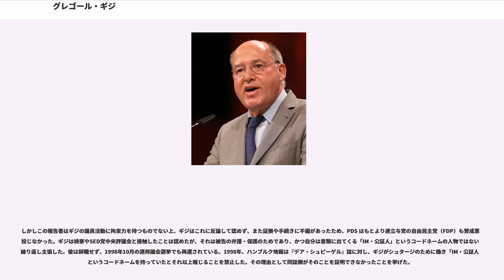グレゴール・ギジ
グレーゴール・フローリアーン・ギージ（Gregor Florian Gysi, 1948年1月16日 - ）は、ドイツの政治家。左翼党所属。1989年に東ドイツ（ドイツ民主共和国）の支配政党であったドイツ社会主義統一党が改組して結成された民主社会党（PDS）初代議長（党首）に就任した。

東ベルリンで生まれる。彼の家系（祖母）はユダヤ人の血を引いており、祖先の代から共産主義活動に熱心だった。ギージという姓自体はスイスドイツ語の姓である。曾祖母はロシア貴族の家系。父クラウス・ギージは1931年にドイツ共産党に入党し、第二次世界大戦後は東ドイツで大使、文化大臣、教会問題省次官などを歴任した。姉ガブリエレは女優。母方の伯父ゴットフリート・レッシングは戦後の一時期イギリス人作家ドリス・レッシングと結婚しており、彼女は2007年にノーベル文学賞を受賞した。1996年に結婚した妻アンドレアも弁護士かつ政治家であり、一女をもうけている。アンドレアとは2010年に別居、2013年に離婚した。他に前妻との間に一男、養子が一人いる。

ギジは1966年にアビトゥーアに合格、畜産を学んだ実業高校を卒業し、ベルリン大学に入学して法学を学ぶ。在学中の1969年、東ドイツの支配政党であるドイツ社会主義統一党（SED）に入党。1970年に大学を卒業。1971年から弁護士として働き始め、東ドイツの数少ない自由派弁護士として反体制派や西側への亡命希望者の弁護を担当。1976年に法学博士号を取得。1988年、ベルリン弁護士協会及び東ドイツ弁護士協会の会長に就任。1989年に反体制的な「新フォーラム」に加入。
東欧革命のさなかの1989年、東ドイツでもデモや集会が頻発。ギジは旅行法改正要求運動で注目される。11月4日のベルリン・アレクサンダー広場における50万人デモでは群衆の前で演壇に立ち、選挙法改正や憲法裁判所設置を政府に要求した。その弁舌と理論でたちまちメディアの寵児となり、SED臨時党大会の準備委員に就任。さらに12月9日にはSED議長に選出された。12月16日、SED党大会で国家主権確保のため両ドイツの（対等な）協調を表明し、さらに党名を社会主義統一民主社会党（SED/PDS）に改名。SED（1990年に民主社会党＝ PDS に改名）に対する解党要求は、政府機関で働く党員の職場維持や党資産保護を理由に拒絶した。1990年3月の初の自由選挙で人民議会議員に当選。東西両ドイツによる通貨同盟条約を批判し、西による東の吸収ではなく、統一後の両国に新憲法制定を定めたドイツ連邦共和国基本法第146条による統一を要求した。10月3日の東西ドイツ再統一後はそのままドイツ連邦議会議員となる。

1993年1月31日までPDS党首を務めたが、彼が旧東ドイツの情報機関シュタージ（国家保安省）の非公式協力者 （IM）として働いていたという疑惑が取りざたされ（後述）、1997年には党執行委員から離れた。2000年には党議員団代表から退き、翌2001年のベルリン市議会選挙に出馬して当選、2002年1月に連邦議会議員を辞職。PDSが躍進した結果成立したドイツ社会民主党（SPD）のクラウス・ヴォーヴェライト市長を首班とするとSPD・PDS 連立内閣に、2001年1月17日から経済・労働・婦人担当参事（大臣）として入閣。しかし公務で使った旅客機のマイレージサービスを私有したとして批判され、2002年7月に全ての公務を辞職して弁護士業に復帰した。この年妻アンドレアはPDSを離党している。2004年には心臓と脳の大手術を受けた。

2005年、再び左翼党・PDSの候補として連邦議会選挙に出馬し、第85ベルリン・トレプトウ・ケペニック選挙区でSPD候補を破って当選。この選挙ではSPDから離党したオスカー・ラフォンテーヌが設立した「労働と社会的公正のための選挙オルタナティブ」（Arbeit & soziale Gerechtigkeit – Die Wahlalternative, WASG）と左翼党・PDS が政党連合を組んで共闘し、得票率8.7％で連立与党の同盟90/緑の党を抜いて第4党に躍進し、54議席を獲得した。12月、ギジはPDS所属のままWASGに加入、やはり逆に左翼党・PDSにも二重加入したラフォンテーヌと共に議員団団長を務める。2007年...